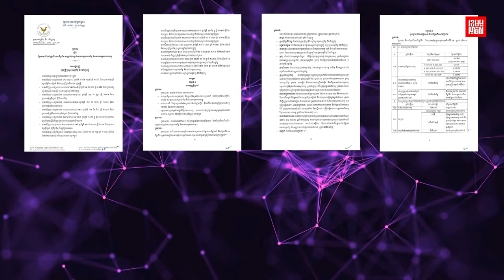CLP ការកំណត់ថ្លៃសេវា និងកំរៃជើងសាររ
ឧកញ៉ា ចេង ខេង៖ ការកំណត់ថ្លៃសេវា និងកំរៃជើងសាររបស់ក្រសួងសេដ្ឋកិច្ច ធ្វើឲ្យការទិញលក់ដីធ្លីមានសណ្តាប់ធ្នាប់ជាងមុន!